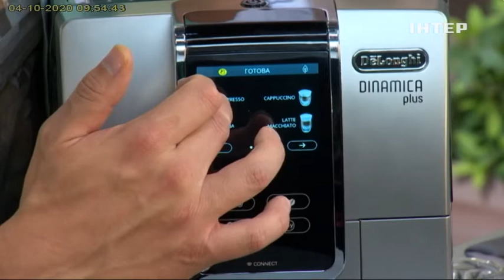Готовим вместе_ТМ DeLonghi_ кофемашина